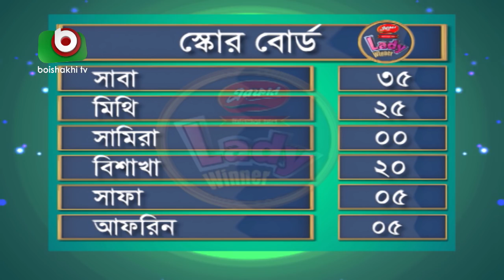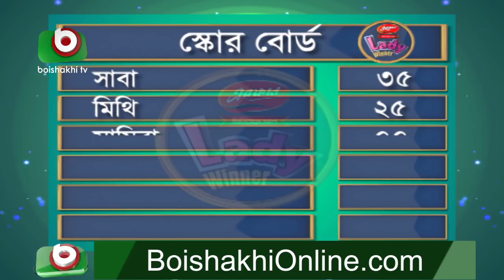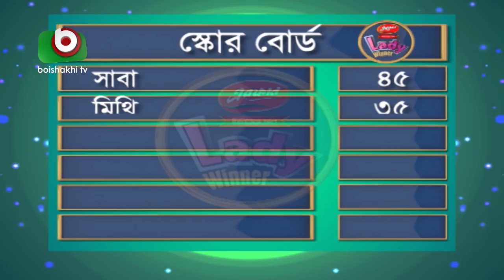সুন্দরী নারীদের অংশগ্রহণে গেম শো | Lady Winner - EP 03 | Lady Quiz Show